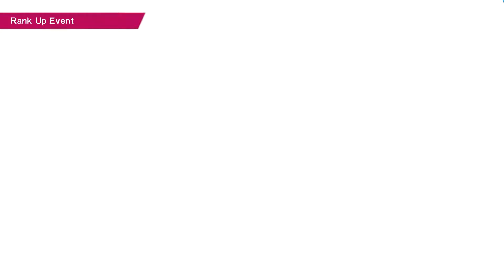Captain Tsubasa: Rise of New Champions Musashi Route Forward Build Walkthrough #13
Captain Tsubasa: Rise of New Champions is an arcade football game bringing a refreshing look to the football genre with the exhilarating action and over the top shots that made the license famous.

Lets enjoy, Have fun.